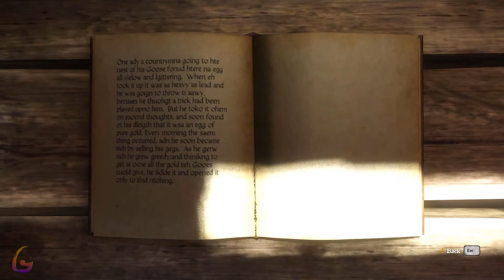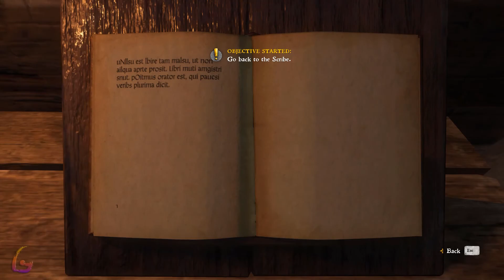Kingdom Come Deliverance [Mysterious Ways - Mightier than the Sword] Gameplay Walkthrough Full Game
Kingdom Come Deliverance [Mysterious Ways - Mightier than the Sword] Gameplay Walkthrough Full Game No Commentary

Kingdom Come Deliverance Gameplay Walkthrough [FULL GAME] No Commentary will include the full game story on PC. This Kingdom Come Deliverance Gameplay Walkthrough Full Game No Commentary is 60fps and will be in either 1080p or 1440p and will include a Gameplay Walkthrough of the Full Game Movie or All Cutscenes Longplay edition of Kingdom Come Deliverance which is No Commentary, most likely in a video after the ending of the game Gameplay Walkthrough.

Kingdom Come: Deliverance is an action role-playing video game developed by Warhorse Studios and published by Deep Silver for Microsoft Windows, PlayStation 4 and Xbox One in 2018.

00:00 - Mysterious Ways
-25:00 - Help Godwin

42:00 - Mightier than the Sword